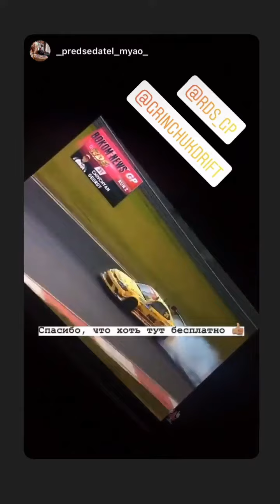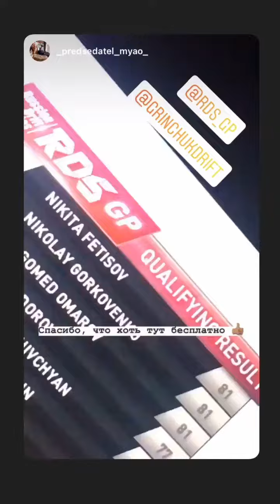Александр Гринчук (Instagram stories от 17.07.20)